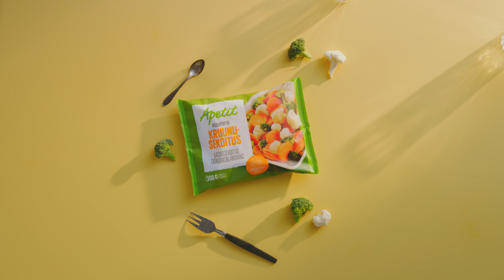Apetit - Kruunusekoitus MAINOS 2020